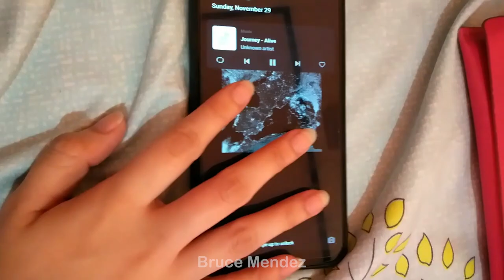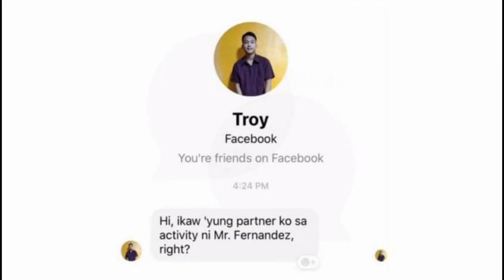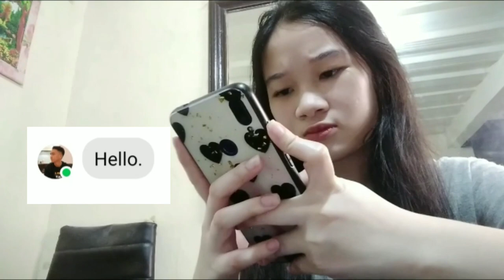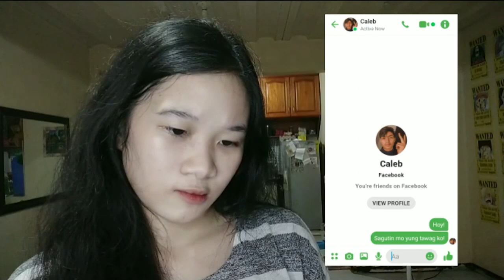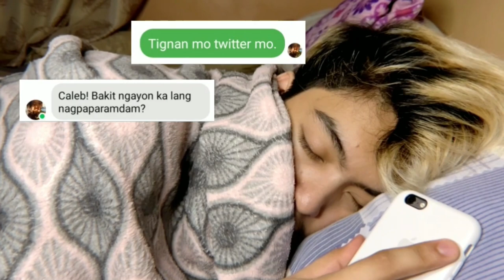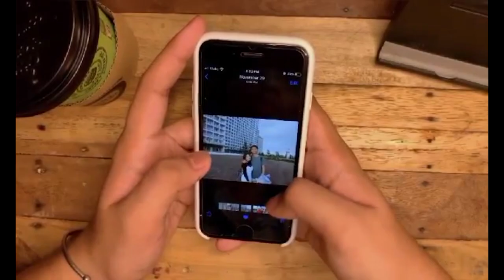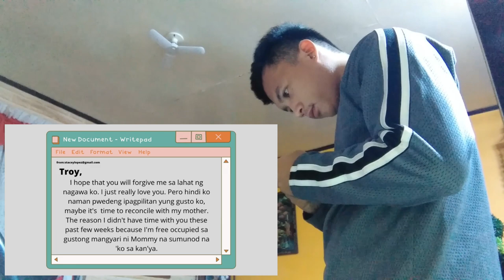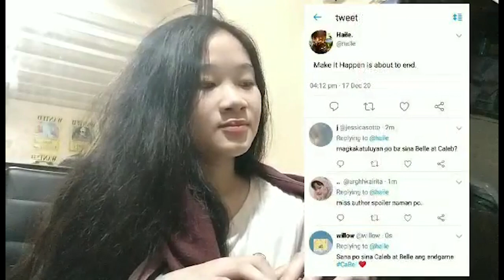MAKE IT HAPPEN FULL MOVIE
from GRADE 12 (HUMSS) ECCLESIASTES GROUP 2